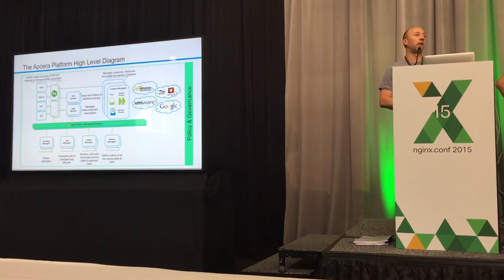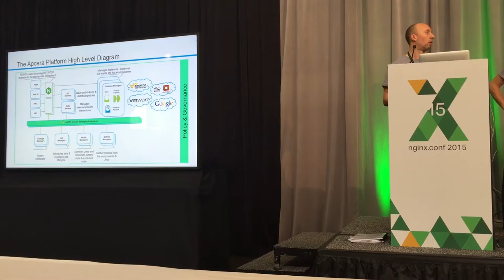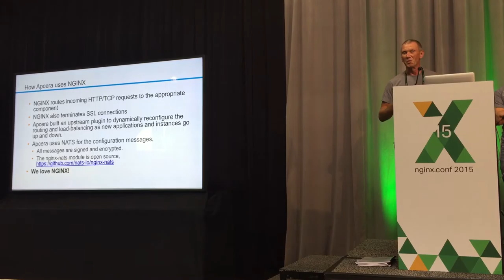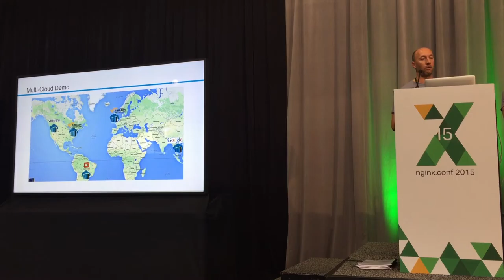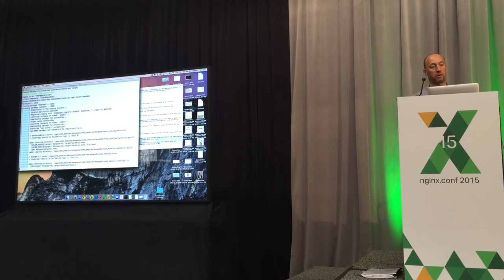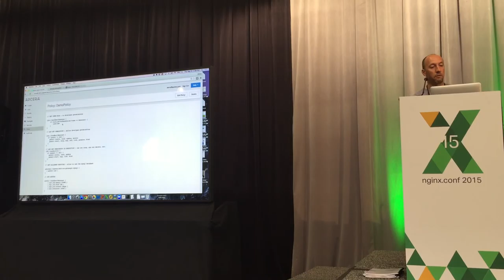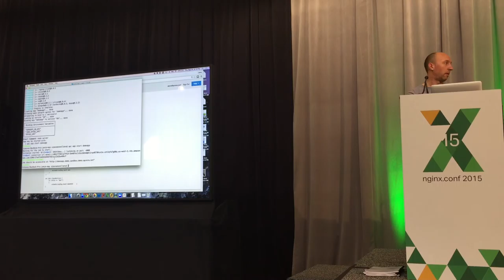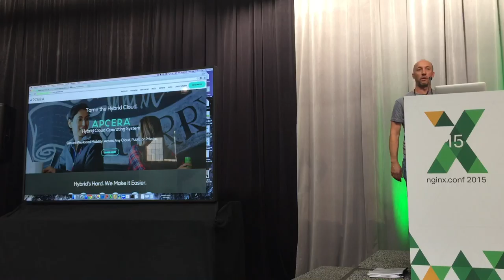NGINX a core component of the Apcera's highly scalable PaaS and Containers platform